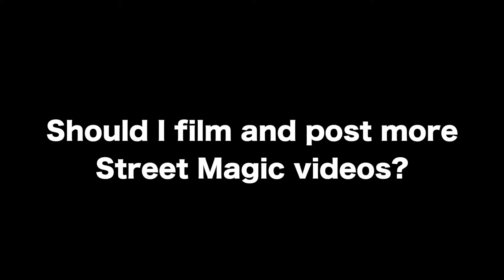Street Magic || Part 2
Hey guys, so the first video got way more likes than i'd anticipated so thank you all very much for that, here is part 2.